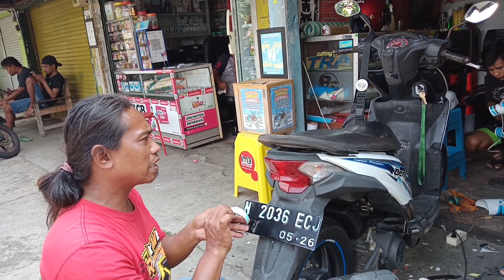Motor Pak RT Militan Menoro Sejati⁉️Tambah Mbois Stiker PO Haryanto